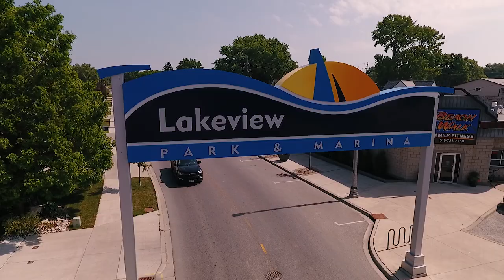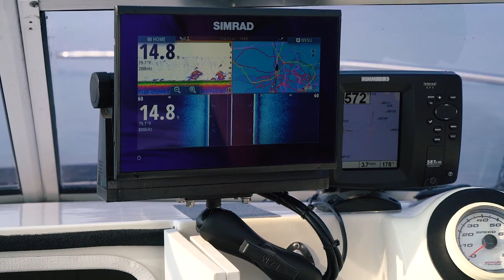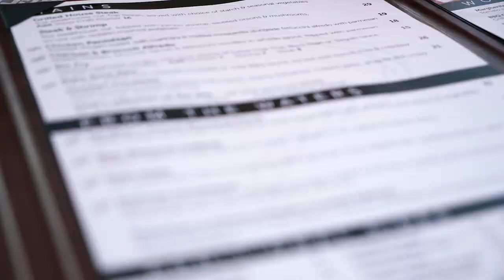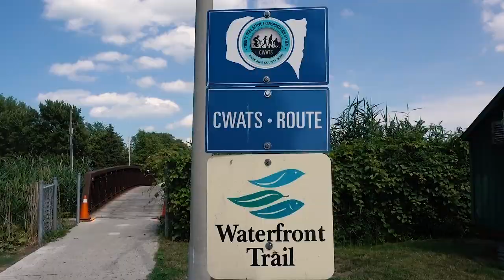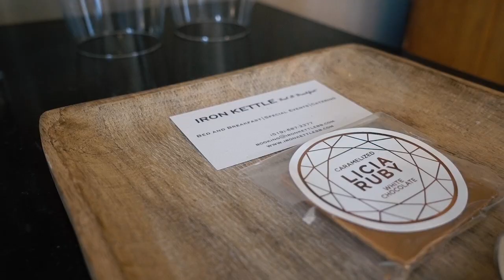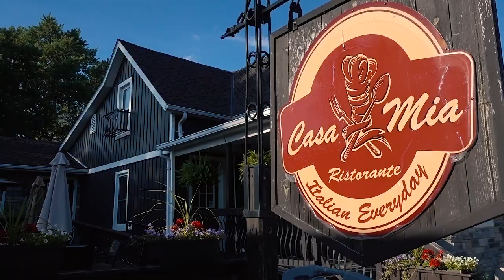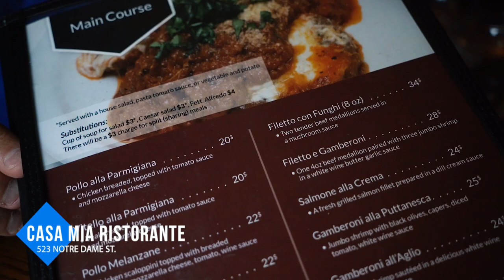WEEKEND ITINERARY in LAKESHORE, ONTARIO!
Plan a weekend getaway to the town of Lakeshore, Ontario using this weekend itinerary! The town of Lakeshore is located about a 30-minute drive east of Windsor and is the perfect getaway for those who love outdoor activities.

Featured in this video:

Musky Magnet Charters
Sandbar Waterfront Grill
Belle River SUP & Sun
Belle River Waterfront BIA
Iron Kettle B&B
Rochester Place Golf Club and Resort
Wagner Orchards and Estate Winery
Casa Mia Restorante

◆ Sony A7Rii Camera Body
◆ Sony Rx100V
◆ Zeiss 24-70mm f4 Lens
◆ Zeiss 16-35mm f4 Lens
◆ DJI Phantom 4
◆ Zhiyun Crane V2 - Gimbal
◆ Rode Video Mic Pro
◆ Senheisser Wireless
◆ Aputure Video Light